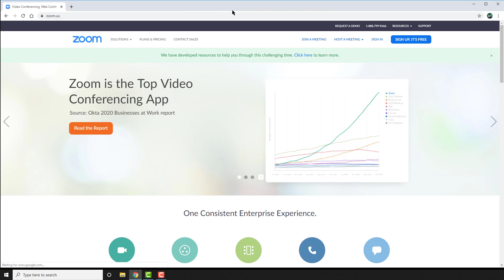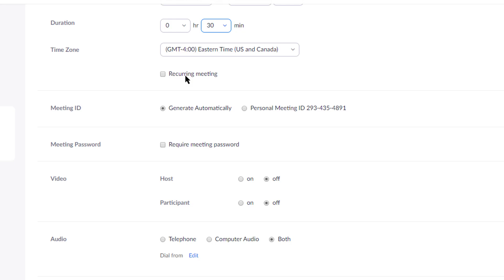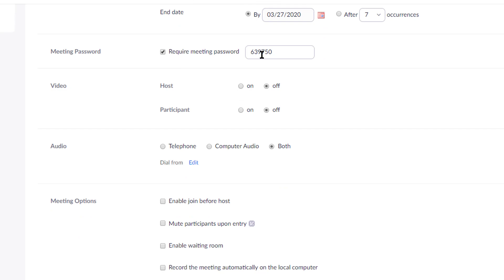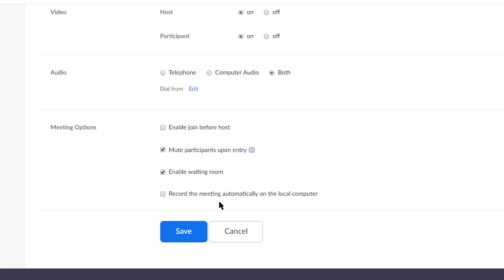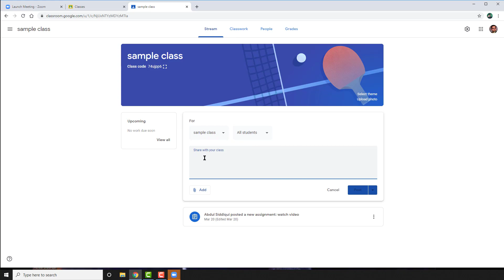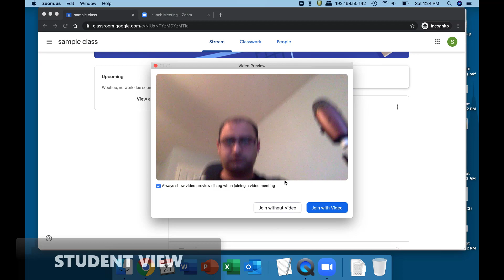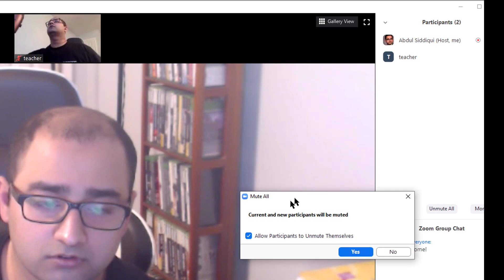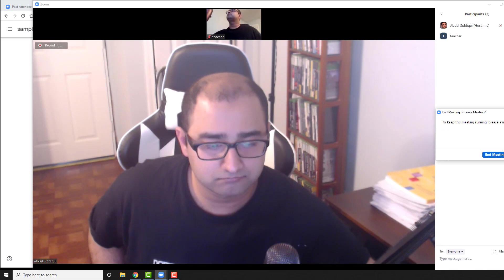Zoom Tutorial For Teachers 2020 - How to Video Conference With Your Classroom Using Zoom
Zoom is a great tool to hold video conferences online. But did you know you can actually make some tweaks to make it great for the classroom as well? Find out how in this tutorial for teachers.